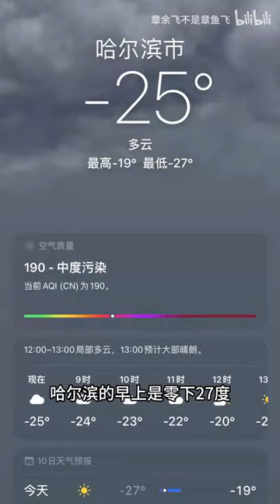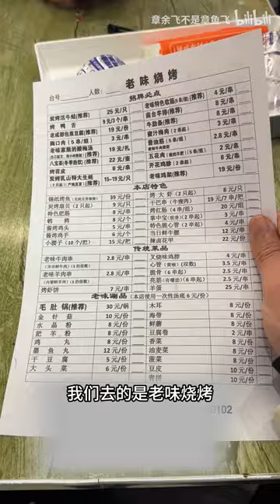哈尔滨3天2夜美食攻略~南方小土豆无踩雷体验分享！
90後精神小伙的美食vlog，品嚐超好吃的美食小吃